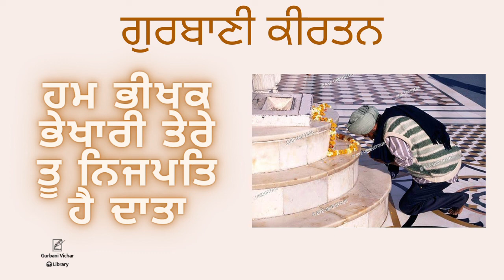Hum Bhikhak Bhekhari Terey Gurbani Kirtan in Sadh-Sangat code-GKJ